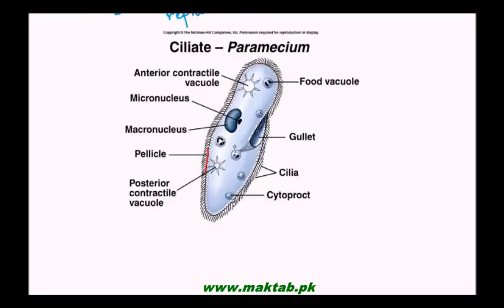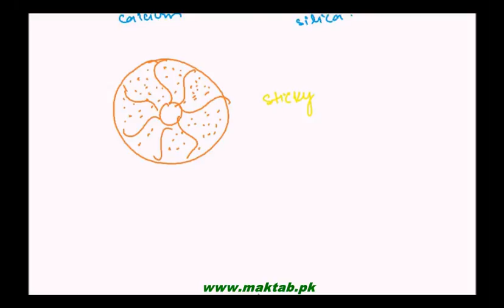FSc Biology Book1, CH 07, LEC 3: Classification of Protozoa- Ciliates and Actinopodes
The Video lecture from Kingdom Protista (F.Sc. First Year Biology) covers:  The classification of Protozoa into Ciliates, Foraminiferans and Actinopodes. It also includes how Actinopodes and Foraminiferans form lime deposits in oceans. Find more e-learning material and educational video lectures in Urdu at maktab.pk. These videos are free to use for promotional and commercial purpose by keeping the credits to Maktab.